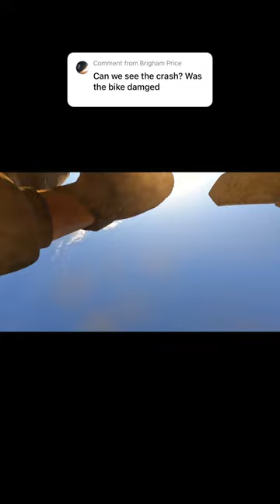I got knocked unconscious riding motocross😳